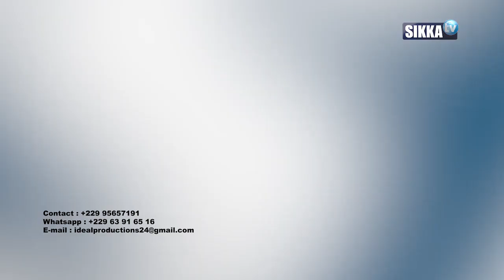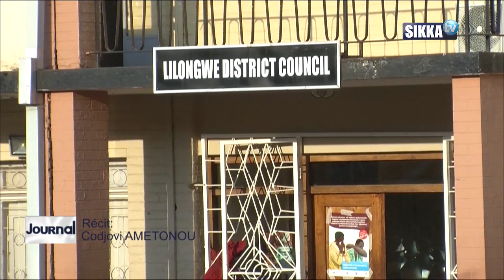JOURNAL/SIKKA/12H - 16 04 2021